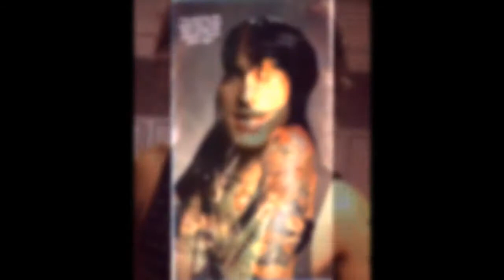Sixx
susbribe please!!!